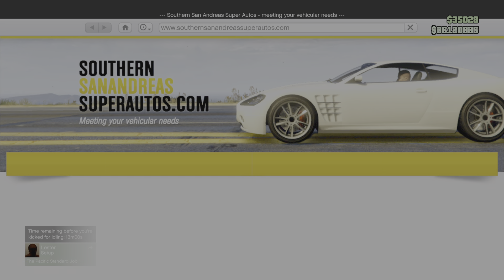Grand Theft Auto V تعديل كامري 🤣🤣